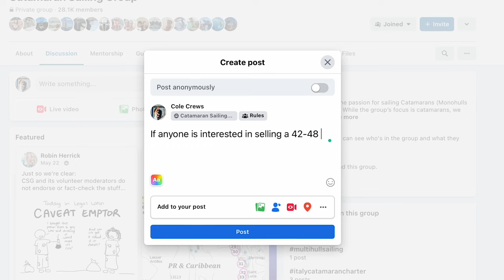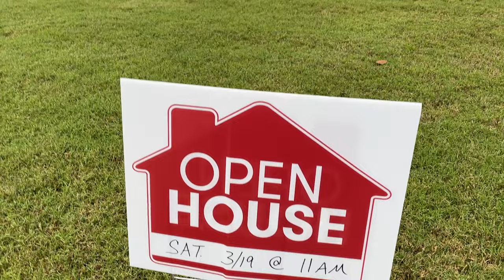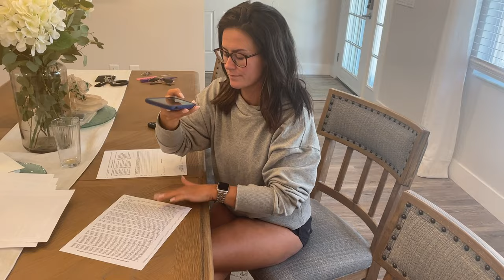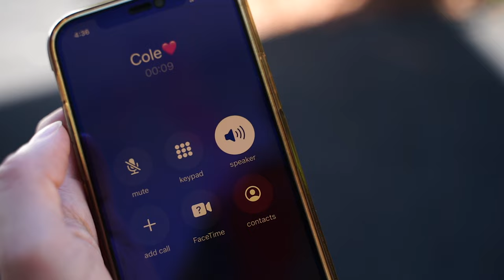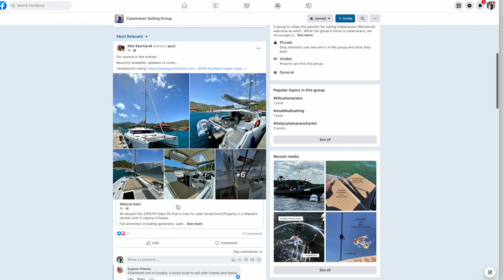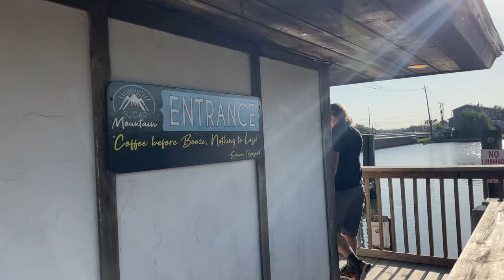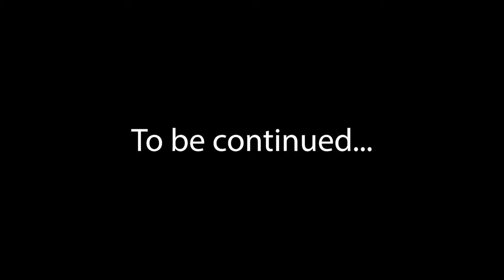Buying A BOAT Is An EMOTIONAL ROLLER COASTER!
Episode 2:

In this episode, we fly to Texas to find our perfect home on the water and we quickly realize that buying a boat is an EMOTIONAL ROLLER COASTER!
As we close one chapter of our life and begin another, emotions set in, and market realities make the process seem impossible.

0:00 - Recap of episode one
0:30 - Asking the internet for help
0:42 - Prepping our house for sale
1:24 - Emotions set in
2:47 - Crossing milestones off of the list
3:42 - Florida real estate market is on fire!
4:17 - Hopeful for a signed contract
4:49 - We are super lucky
5:40 - Cole surprises Emily with an offer!
6:14 - Let's celebrate
6:39 - Still no boat
7:18 - We keep looking
7:34 - Life is so short
9:20 - The internet comes through
10:00 - The unicorn boat
10:56 - We're going to TEXAS
12:51 - Speechless.
14:22 - Let's meet our new home
15:45 - WOW!
16:29 - Handshakes don't mean anything.
17:49 - Did the deal fall through?

Having set careers and society’s norms aside, Cole and Emily Crews are content creators soon to be sailing the Caribbean, documenting their travels and the people they meet along the way. Their goal as The Adventure Crews is to show others how they can swim against the current of society, creating a life that’s both purposeful and sustainable.